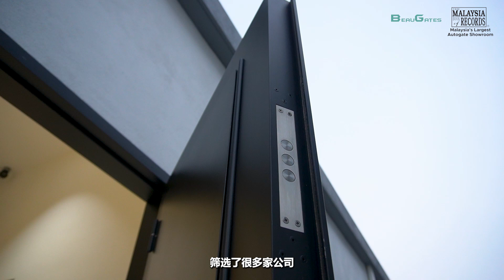𝐓𝐫𝐚𝐧𝐬𝐟𝐨𝐫𝐦𝐢𝐧𝐠 𝐇𝐨𝐦𝐞 𝐒𝐞𝐜𝐮𝐫𝐢𝐭𝐲 𝐚𝐧𝐝 𝐒𝐭𝐲𝐥𝐞 𝐰𝐢𝐭𝐡 𝐁𝐞𝐚𝐮𝐠𝐚𝐭𝐞𝐬: 𝐖𝐞𝐬𝐥𝐞𝐲’𝐬 𝐄𝐱𝐩𝐞𝐫𝐢𝐞𝐧𝐜𝐞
During his renovation in Bandar Seri Coalfields, Wesley was recommended by his neighbor to check out Beaugates’ trackless aluminum autogates—and he couldn’t be happier! From the moment he connected with James from Beaugates, Wesley was impressed by his passion and expertise.

What really blew him away was the stunning Ambience lighting from the Ambience Series and the modern 3D frame design, which makes his gate stand out in the entire neighborhood. Not to mention the added safety of the trackless innovation—no more worries about derailing gates! Plus, the sturdy security door at the back provides a strong sense of security for his family.

Wesley’s home is now both beautiful and secure, thanks to Beaugates!

Or visit Malaysia's biggest autogate showroom at:
或到访我们的全新的 showroom:
BEAUGATES CONCEPT SDN. BHD
📍 No. 8, Jalan PPU 2A, Taman Perindustrian Pusat Bandar Puchong, 47100, Puchong, Selangor